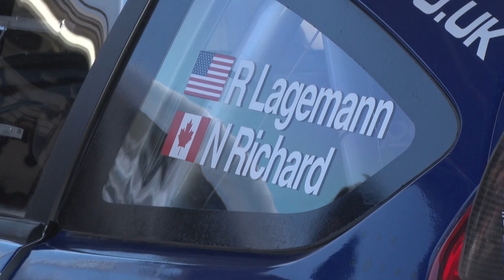New England Forest Rally 2015